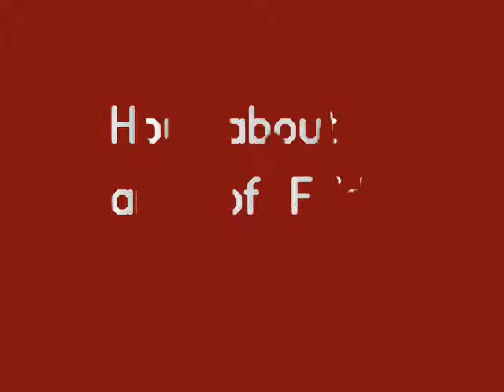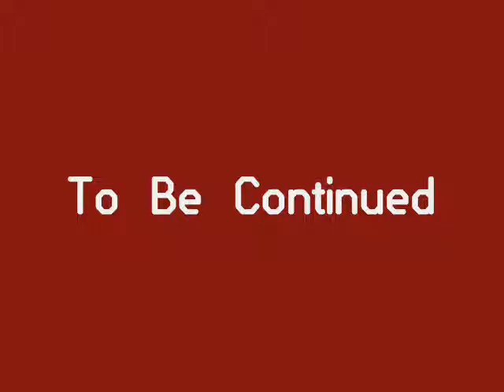How about a game of Friday the 13th for the NES Halloween Speical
Hey friends Comet here How about a game of Friday the 13th for the NES Halloween Speical and this game is crappy among other things. enjoy:)